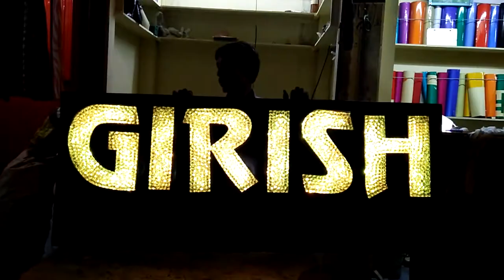zahir arts kalyan 12